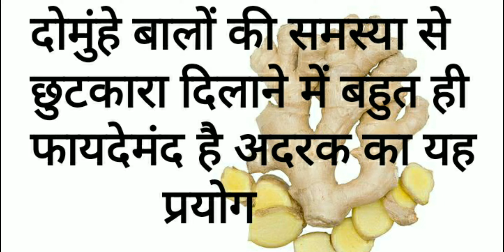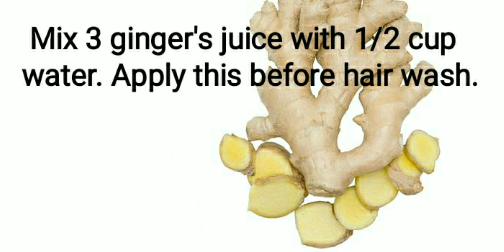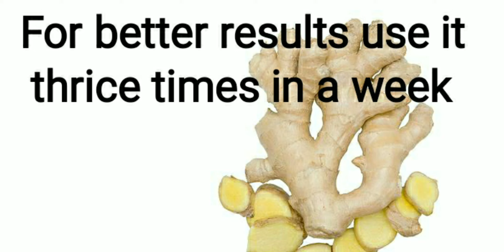दोमुंहे बालों के लिए, ऐसे करें अदरक का इस्तेमाल